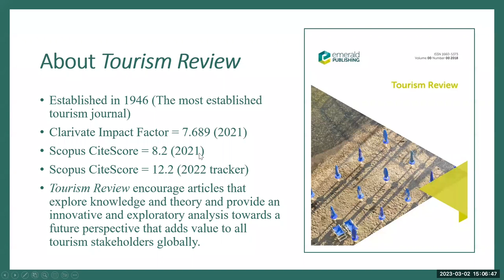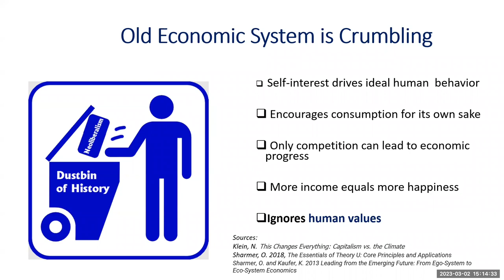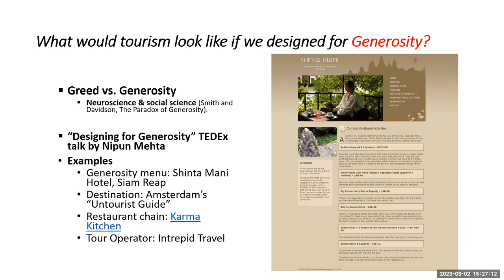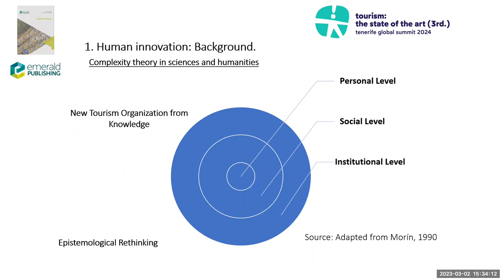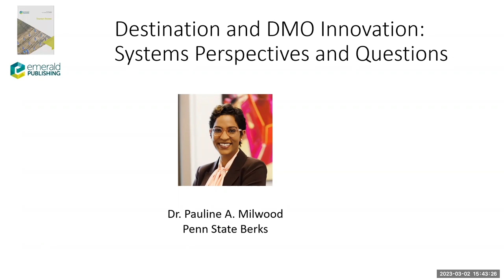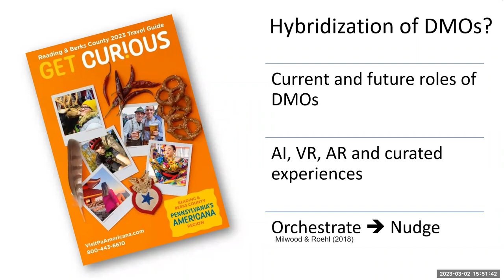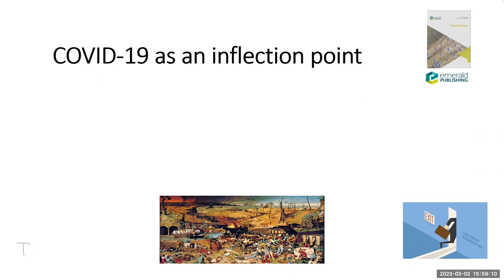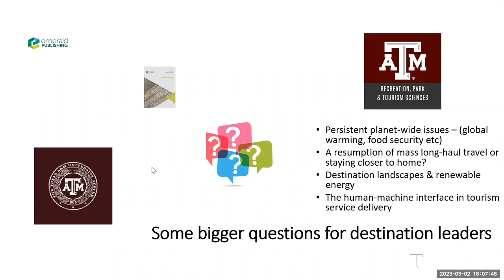TR Webinar - Future Innovations in Tourism Destination Management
The new decade 2020 started with a catastrophic event, COVID-19, which has had tremendous impacts on tourism. The pandemic has accelerated paradigm shifts in behaviors, products/services, processes, marketing, and management in the tourism and hospitality industry. These prolonged impacts and changes challenge the competition landscape in the tourism and hospitality industry and put a spotlight on the need for innovation in re-envision future tourism. Tourism Review is hosting two webinars focusing on “Tourism Future Innovation” to bring academics and practitioners to reflect, re-explore, and re-examine the concept of innovation in tourism and explore how innovation could contribute to the future of tourism.